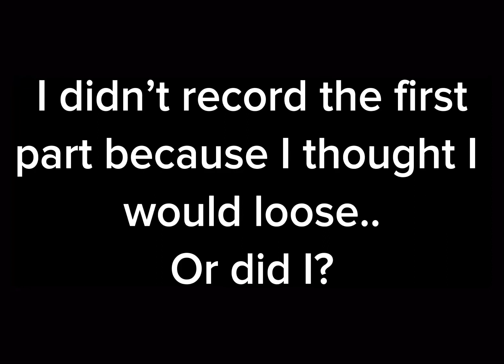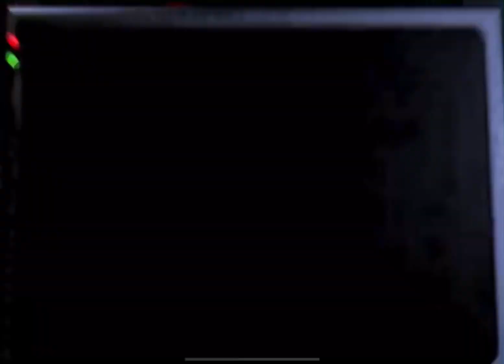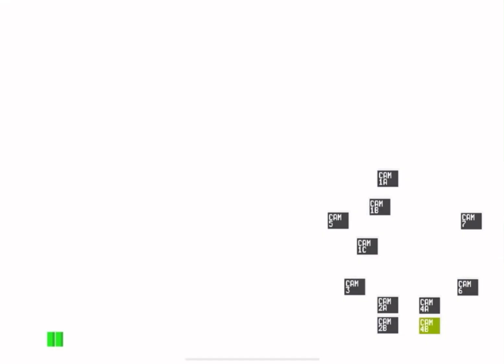Fnaf 1 | Night 2 - Mobile